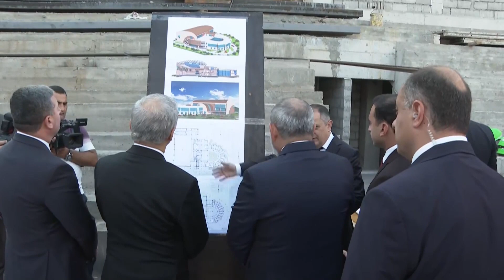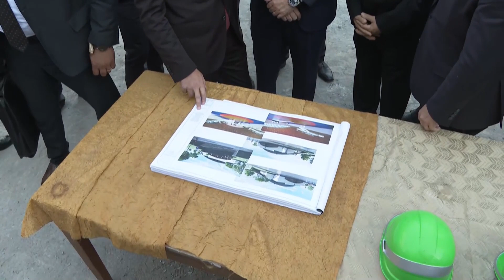Փաշինյանը ծանոթացել է Շենգավիթ վարչական շրջանում մարզադպրոցների կառուցման աշխատանքներին